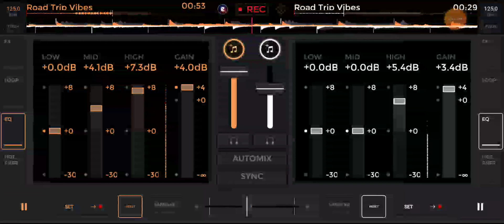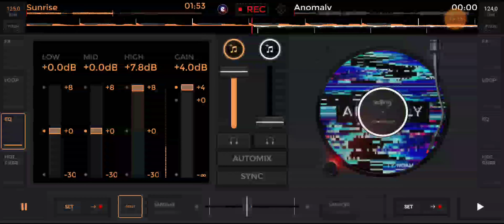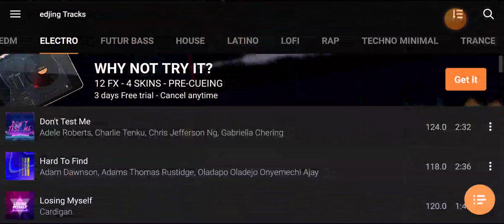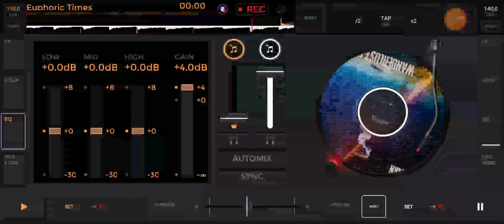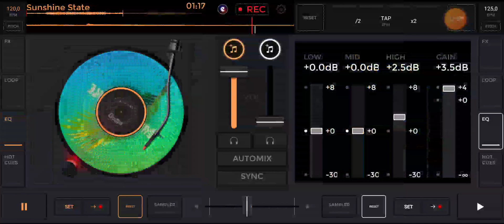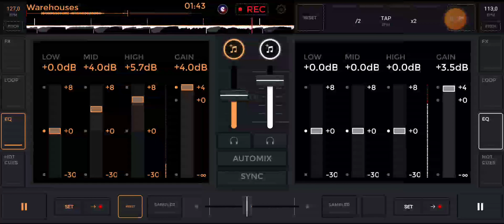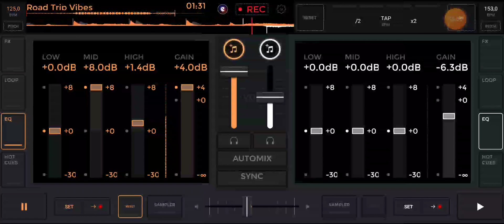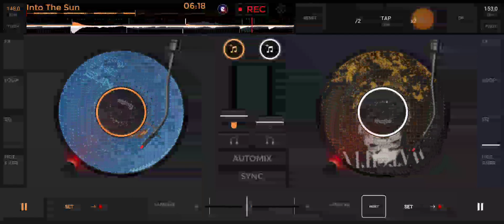Hòa cùng âm nhạc (house-trap-edm 🏁🏁🏁)